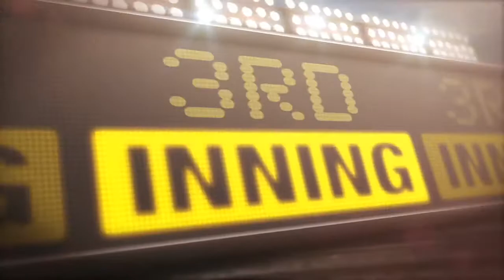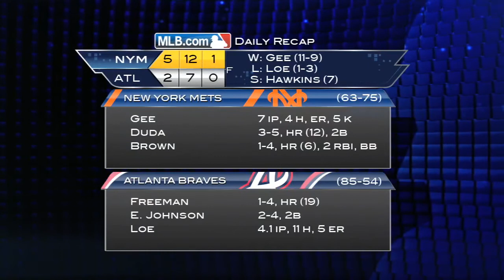9/4/13: Gee a force to be reckoned with in Mets' win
Daily Recap: Dillon Gee tossed seven frames of one-run ball and was backed by home runs from Andrew Brown and Lucas Duda